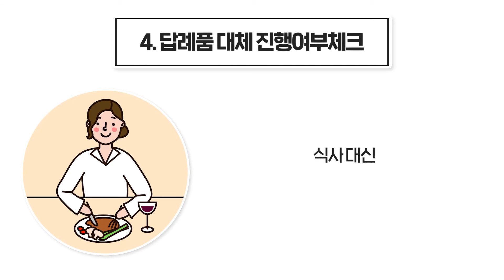코로나19 웨딩홀 방문시 5가지 체크사항! │위약금 , 거리두기 , 50명제한 │ 아이니웨딩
안녕하세요 아이니웨딩입니다.

가을철 결혼시즌을 앞두고 웨딩홀을 알아보시는
예비신랑,신부님들이 늘어나고 있는데요
코로나19가 다시 확산되면서 현명하게 웨딩홀을 결정하고 체크할 수 있도록
안내해드리겠습니다.

궁금하신부분은 언제든지 문의남겨주세요
위기의 상황속에서 고객분들의 현명한 결혼준비가 될 수 있도록
노력하는 아이니웨딩이 되겠습니다.